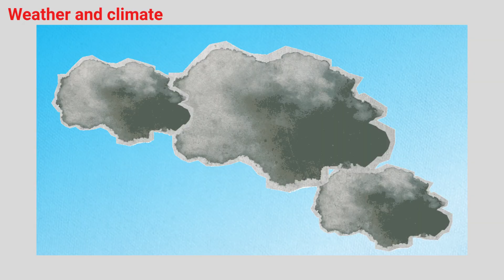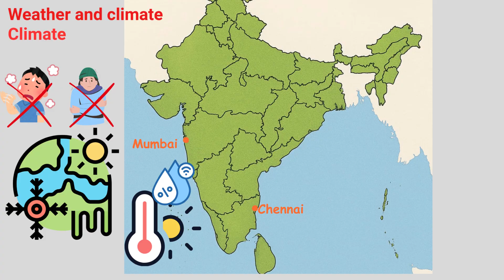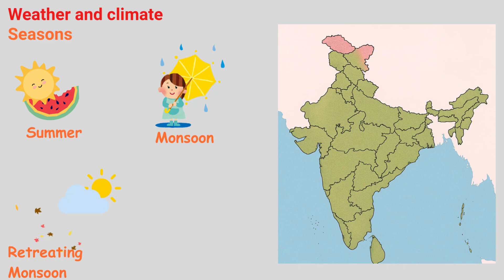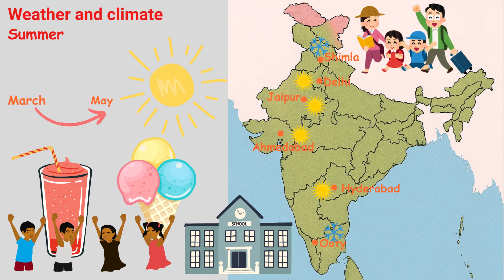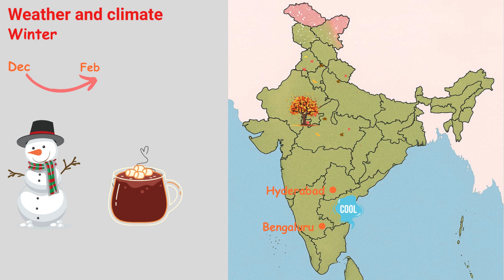Class 4 | Social studies (SS) | Weather and climate | Kids Learning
This video provides a visual explanation of the topic 'Weather and climate'.

📚 Topic: Class 4 | Social studies (SS) |  Weather and climate
🧠 For educational use only — designed to help students better understand classroom topics.